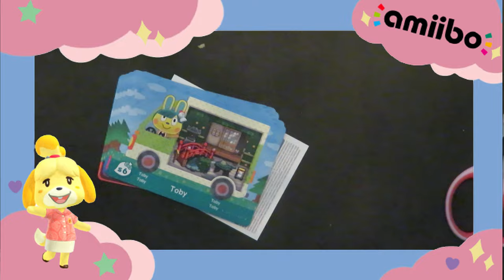ANIMAL CROSSING AMIIBO CARDS SANRIO // UNBOXING 💕//Powline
Hello💕,
In this video I unpack an animal crossing amiibo card pack.

🎈Origin:         Powlinegaming

This is a family friendly video. I am not paid in any way for this video or links.v